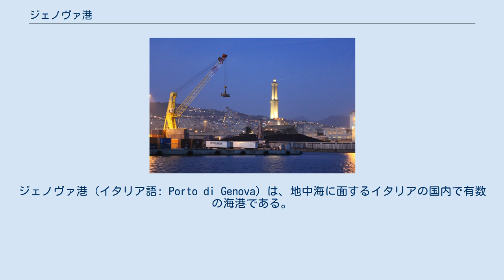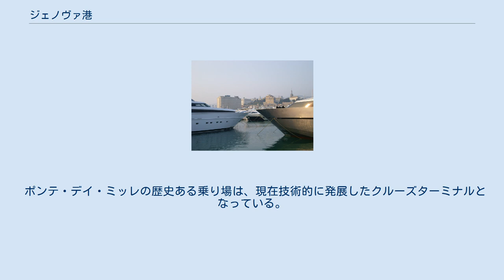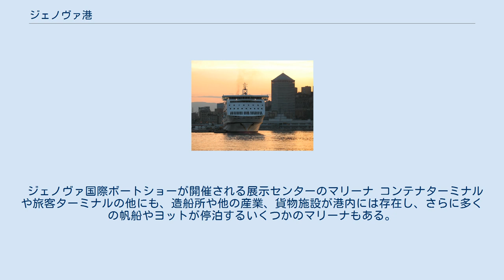ジェノヴァ港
港内のコンテナターミナルの1つ。
背後にはジェノヴァ市街がある 古代において、ジェノヴァは強大な海洋国家であり、「華麗な都市」としても知られていた。
ジェノヴァ港 (イタリア語: Porto di Genova) は、地中海に面するイタリアの国内で有数の海港である。
5160万トンの貿易量があり、トン数ではイタリア最大、TEUではジョイア・タウロのトランシップ港（2012年時点で210万TEU）に次いで、2番目の規模を誇る。
この港は、解体場所としても使用されており、コスタ・コンコルディアが解体された港としても知られている。
 フェリーターミナル ジェノヴァ港の面積は、約700ヘクタールの陸地面積と500ヘクタールの水面積からなり、海岸線22km以上にわたって続き、47kmの沿岸道路と30kmの現役の埠頭が存在する。
 港には4つの主な入り口がある： 旅客ターミナルの埠頭は、25万平方メートル以上にわたっており、クルーズ客船のための5つの停泊地と、フェリーのための13の停泊地がある。
また、年間400万人のフェリー旅客、150万台の自動車と25万台のトラックを輸送できる。
 ポンテ・デイ・ミッレの歴史ある乗り場は、現在技術的に発展したクルーズターミナルとなっている。
世界で最も近代的な空港を参考に設計された施設で、何千人もの乗客を運ぶ最新の客船の乗下船がスムーズに行えるようになっている。
 3番目のクルーズターミナルは現在、穀物輸送のための埠頭が存在したポンテ・パロディの再開発エリアにて建設中である。
 港内には2つの大きな灯台がある。
高さ76メートル (249フィート) の歴史的なジェノヴァ灯台と、港の東端に位置する小さなプンタ・ヴァグノ灯台である。
 ジェノヴァ国際ボートショーが開催される展示センターのマリーナ コンテナターミナルや旅客ターミナルの他にも、造船所や他の産業、貨物施設が港内には存在し、さらに多くの帆船やヨットが停泊するいくつかのマリーナもある。